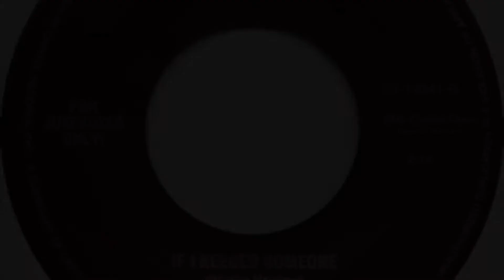If I Needed Someone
"If I Needed Someone" was written by George Harrison and recorded by the Beatles for their 1965 album Rubber Soul. In North America, it was one of the tracks that Capitol Records omitted from Rubber Soul and instead included on the 1966 release Yesterday and Today.

Harrison wrote the song for fiancée Pattie Boyd (also known as Eric Clapton's "Layla"), whom he married in January 1966.  The song serves as an example of the reciprocal influences exchanged between the Beatles and the American folk rock band the Byrds during the mid 1960s.